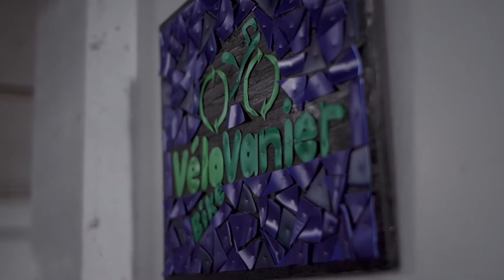Bike Share Programs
Bike Share Programs across Canada provide communities with access to bikes, as well as basic bike safety skills. This video highlights the excellent work done by VéloVanier in Ottawa, Ontario.

Edited by: Ralph Samson